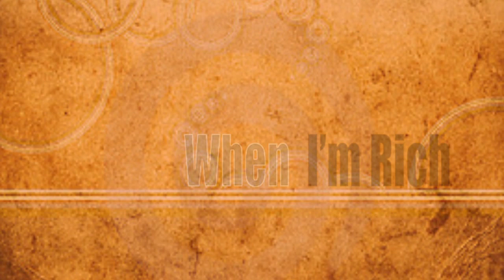THIS WAY EPK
A first look at Levi Stephen's freshman project entitled 'This Way'